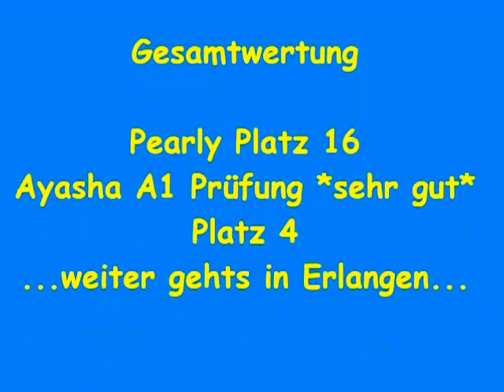IRJGV Agility Turnier Bächingen 28.April 2013 - Pearly + Ayasha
...unser erstes Turnier 2013.